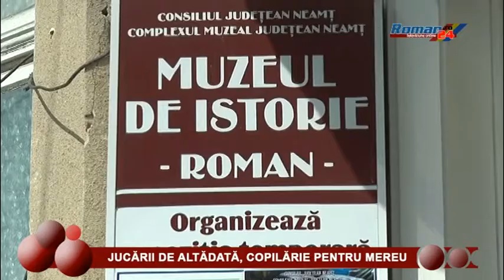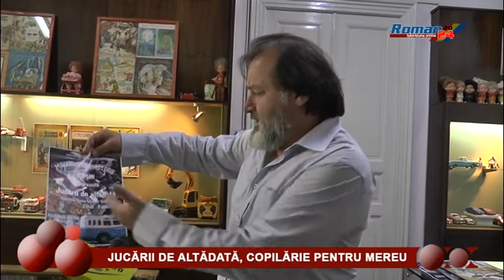JUCĂRII DE ALTĂDATĂ, COPILĂRIE PENTRU MEREU